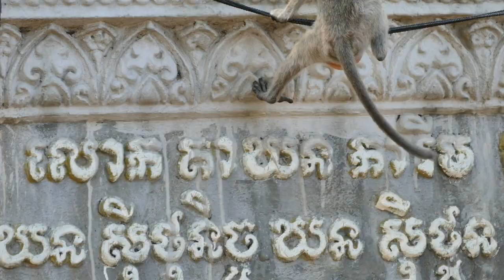Ahwee OMG...Awesome Martin Running Extremely Terrified Coz Other Monkeys Bullying Him To Grab Food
Welcome To "Love Monkey" Channel
Title of this video, "Ahwee OMG...Awesome Martin  Running Extremely Terrified Coz Other Monkeys Bullying Him To Grab Food"
If you spend your valuable time to learn more about monkeys, you must understand that monkeys look like a human a hundred percent
because of the way they feed the baby and everything as human. We found two kinds of monkeys on PHNOM BROS mountain in Kampong Cham Province, Cambodia.
We do hope all visitors in this channel will enjoy with my videos and thank you very much for love all of the monkeys and always be a part of us.
Please, enjoy a funny video!